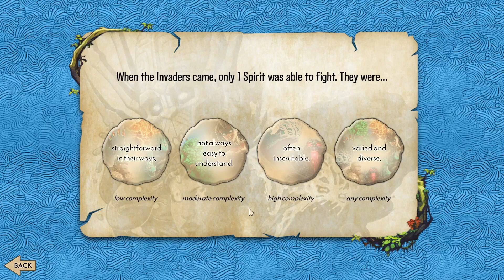Spirit Island Episode 14 - Thunderspeaker, England Level 3 (Again)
After my first recorded loss, I decide to get back on the horse and try again.